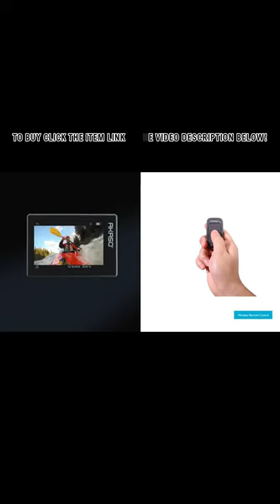AKASO V50 Elite 4K 60 FPS Touch Screen WIFI Action Camera - BEST 4K WATERPROOF CAMERA FOR YOUTUBE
Upgraded Series of AKASO V50: Records 4K/60fps, 4K/30fps, 2.7K/60fps, 2.7K/30fps, 1080P/120fps, 720P/240fps video and 20MP image, you can capture high-quality full HD footages. Givivng you the best shots for your YouTube videos and vlogs.

Voice Control: You can control your AKASO V50 Elite action camera hands free with voice commands Like “Action Start Video” and “Action Photo”.
Superb Image Stabilization: Built-in Advanced Electronic Image Stabilization (EIS), your V50 Elite action camera predicts your movements and corrects for camera shake to deliver insanely smooth footage. This makes this the best video camera for YouTube.

Optional View Angle: You can adjust the view angle of this action camera according to your needs between Wide, Medium and Narrow. This sports camera also has the distortion calibration feature, which offers image distortion improvements. Allowing you to capture the best shots for your YouTube videos.

Waterproof Camera Up to 131ft: Equipped the improved waterproof case, this underwater camera can deep dive up to 131 feet, ready to capture all details of your adventures. Ideal for water sports such as swimming, surfing, diving, snorkeling, etc. So you can capture your videos in all weather.